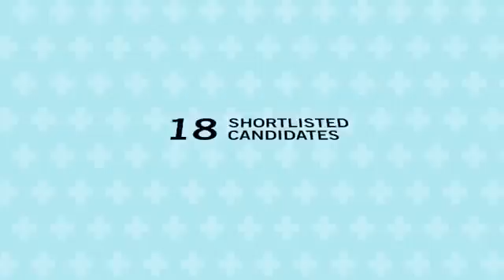Health Care Acceleration Challenge Finalists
Harvard Business and Medical Schools are excited to announce the four finalists for the Health Acceleration Challenge. The goal was to find successful innovations that, if widely adopted, could dramatically change health care delivery in the US.

Congratulations to: Bloodbuy, I-PASS, Medalogix, and Twine Health